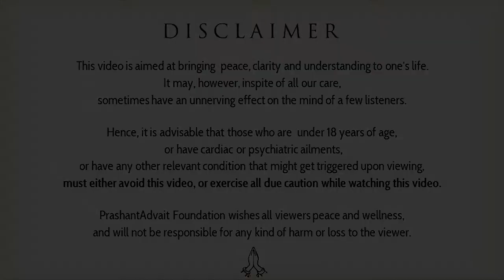Fear of society is the importance of society || Acharya Prashant, with youth (2013)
Video Information:
Samvaad session, 19.1.13 , IIT-Delhi, Delhi, India

Context:
~ What is fear?
~ Why does one have fear of society?
~ What is the importance of society?